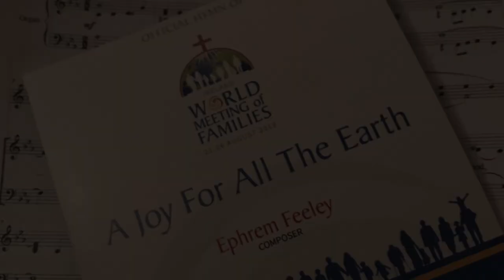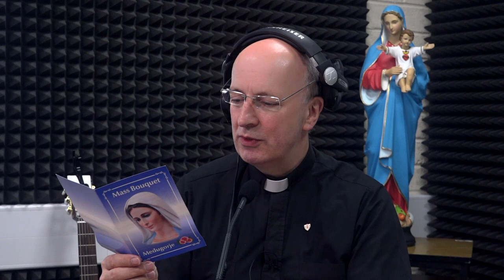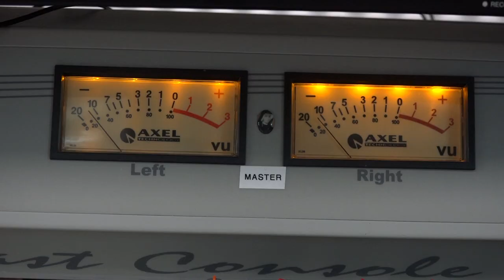RMI Video 1 - Fr. Eamonn Mc Carthy: Sample Radio Broadcast, - Friday, 29th June 2018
Radio Maria Ireland, Video Project 1.
Sample Radio Maria Ireland broadcast, recorded on Friday 29th June 2018. To listen to more radio broadcasts please